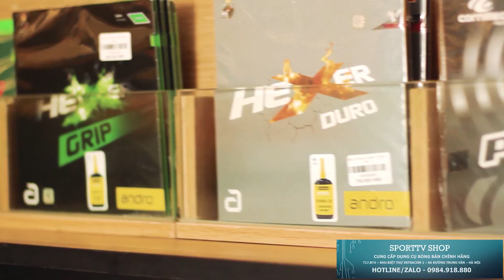( Highlights ) BùiThế Nghĩa vs Trường Vũ | Men's Team - Group Stage - Vô địch Quốc Gia 2023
SportTV Table Tennis

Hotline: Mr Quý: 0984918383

Tất cả nội dung là bản quyền của SportTV.  Hình ảnh không được sao chép mà không có sự chấp thuận trước của SportTV. .
© Bản quyền thuộc về SportTV - Bóng Bàn
© Copyright by SportTV - Bóng Bàn ☞ Do not Reup